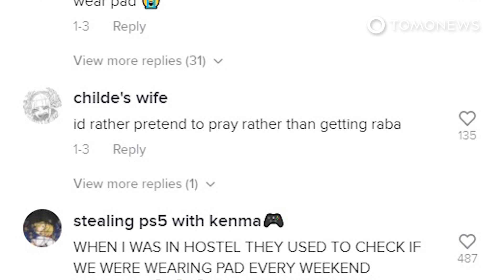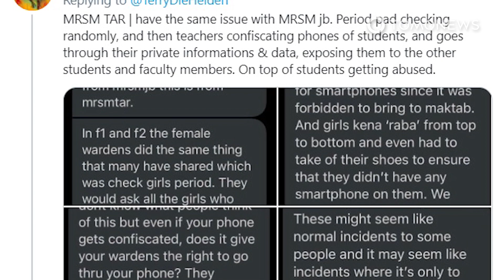Praktik ‘Pemeriksaan Menstruasi’ di Sekolah Malaysia yang Langgar Privasi - TomoNews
MALAYSIA — Sejumlah pelajar dan alumni di Malaysia baru-baru ini telah memberanikan diri untuk mengungkapkan kenangan buruk mereka di sekolah saat mengalami pelecehan seksual, termasuk praktik ‘pemeriksaan menstruasi’ bagi murid perempuan.

Tindakan tersebut sebagian besar terjadi di sekolah asrama, tapi ada juga yang terjadi di sekolah biasa maupun sekolah agama dan dilakukan oleh para guru serta pengawas asrama.

Dalam kolom komentar video, ternyata banyak orang yang mengungkapkan bahwa mereka mengalami kejadian serupa saat masih bersekolah.

Topik ini pun menjadi perbincangan hangat netizen dan banyak yang akhirnya memberanikan diri untuk mengungkapkan pengalaman mengerikan mereka masing-masing.

SOURCES: Coconuts KL, Malaysiakini, Malay Mail, Twitter @TerryDieHeiden